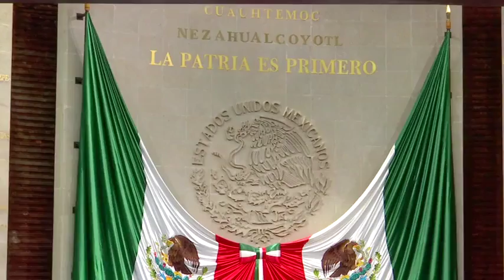Inicia el día con las noticias más relevantes